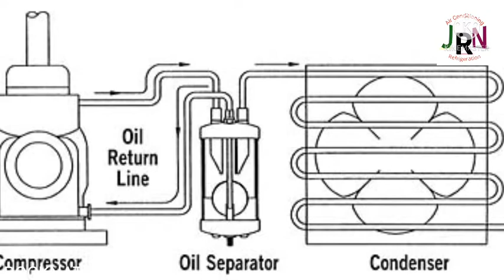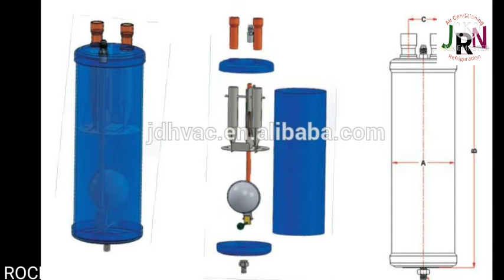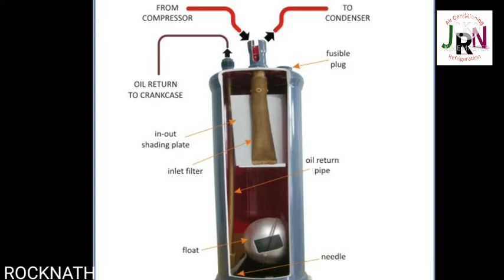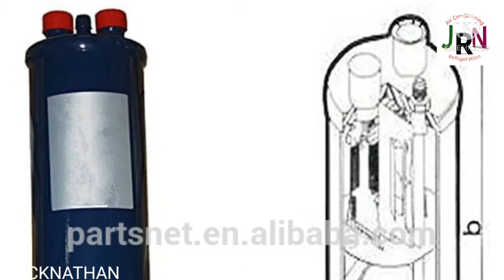Oil separator என்றால் என்ன? || Oil Separator Explained in Tamil ||Refrigeration and Air Conditioning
HVAC trainer Channel makes awareness about AIR-CONDITIONING and REFRIGERATION.

This video is about "OIL SEPARATOR"
1.How oil separator works.
2.How to connect oil separator.
3.Functions of oil separator..